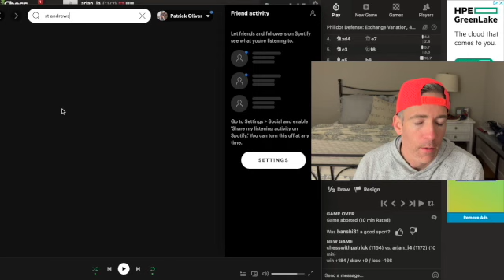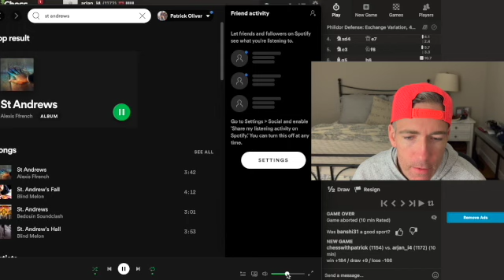Journey to 2000: Day 1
Day 1 of my journey to get to a 2000 chess.com rating.